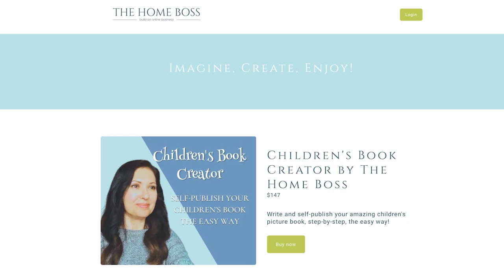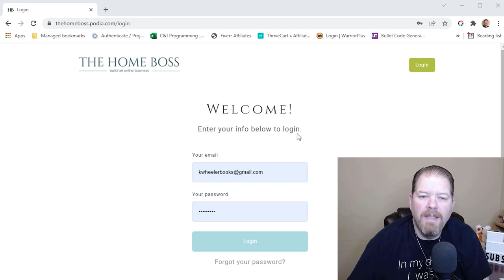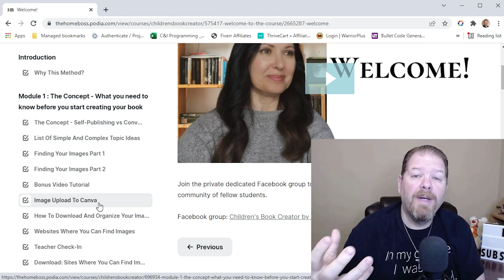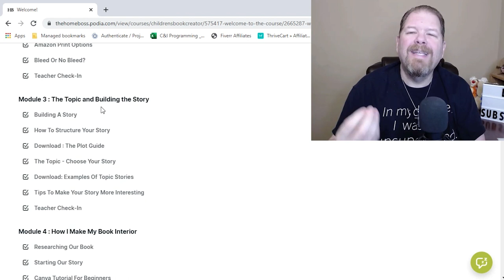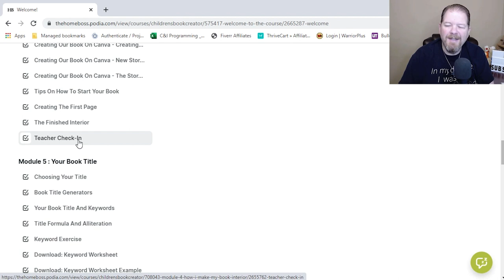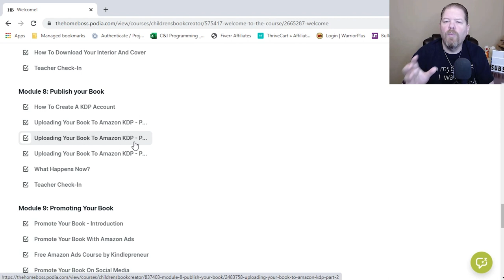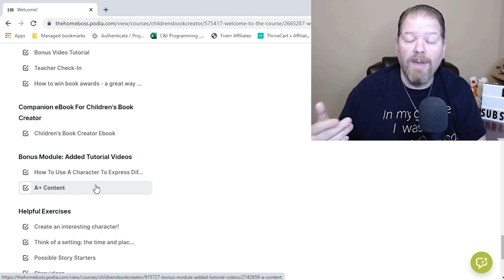Children’s Book Course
Hey write-righters, Keith Wheeler here, back with another video for you. I know a lot of you are probably excited when you saw the title of this video. Yes, today we will be talking about an amazing children’s book course.

As many of you know, one of the genres I write in, is children picture books. I even have a series here on the channel on how to write a children’s book from scratch. But many of you have wanted more, a deeper dive, if you will, into how to create a picture book.

Now, I’ve been planning on creating a children’s book course for a while now, but as happens many times in life, things keeping getting in the way.

That’s why I was thrilled when Nuria Corbi from The Home Boss YouTube channel reached out to me and asked if I’d be interested in checking out her course.

Now don’t get me wrong, I was a bit trepidatious about trying out another children’s book course. I’ve taken quite a few over the years. They all seemed to teach the same generic philosophies and techniques. Which is why I wanted to create my own children’s book course, because I see a huge gap in the industry. I just don’t have time to create it right now.

So I took her The Home Boss’ children’s book course and I’ll be honest. It’s different, in a good way…Let me show you!

Be honest, are what are your initial thoughts about this course?

If you’d like to learn more about Nuria’s children’s book course, just head on over

After going through this entire course, I can honestly say, I feel 100% comfortable recommending it to anyone who is interested in creating a children’s book. Even if you decide to go with an illustrator for your picture book, this course still has a ton to offer, including coming up with the story, structuring it, putting it together, marketing it and a whole lot more. She even covers A+ content.

Now one of the things Nuria covers in her children’s book course is marketing your book. Did you know there are ways to market and promote your book for less than $5 a month?

🔽🔽 Let me know what you thought of the video in the comments below. 🔽🔽

🔥 My book on how to get book reviews
👕 My Author Merch

✅ Tools and services, I use and recommend:
🚀 The tool I use to find efficiently find profitable keywords, categories and niches:
💰 The self-publishing course that more than tripled my business revenue:
🖊️ Catch and eliminate grammatical issues and typos like, how to weite a book, using your FREE Grammarly account

🎥 My Video Gear and Team:
🎤 Lavalier Microphone
🎙️ Mounted Microphone with Arm and pop filter